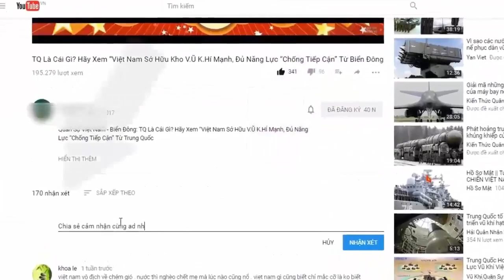Ấn Độ nhận Rafale “tam giác”, láng giềng lo sốt vó | Tin Quân Sự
Ngày 8-10, Bộ trưởng Quốc phòng Ấn Độ Rajnath Singh bắt đầu chuyến thăm chính thức tới Pháp nhằm thắt chặt quan hệ quốc phòng, an ninh giữa hai nước, đồng thời tiếp nhận những chiến đấu cơ Rafale đầu tiên mà nước này đặt mua từ Pháp.